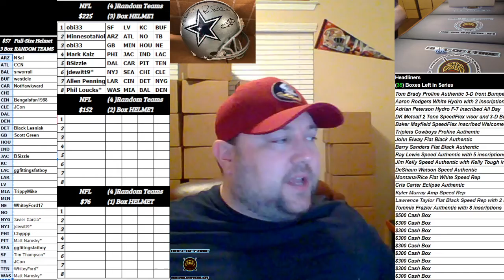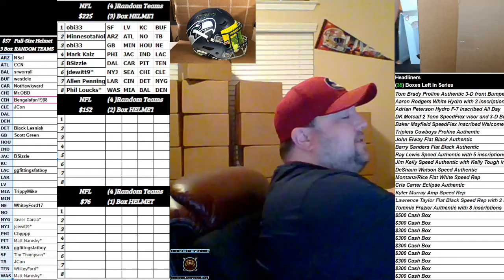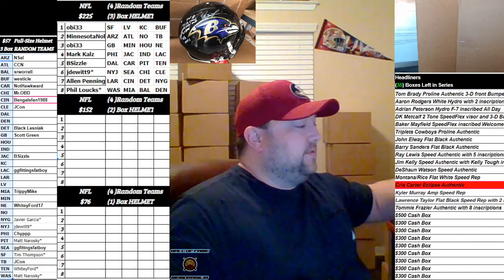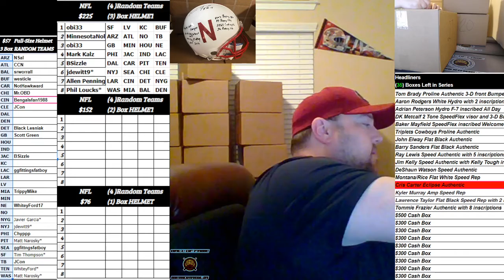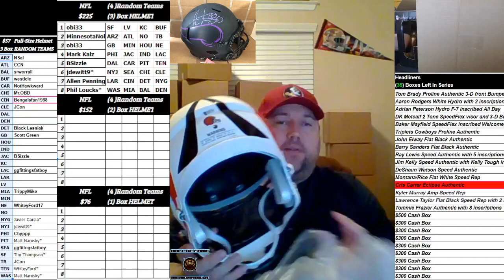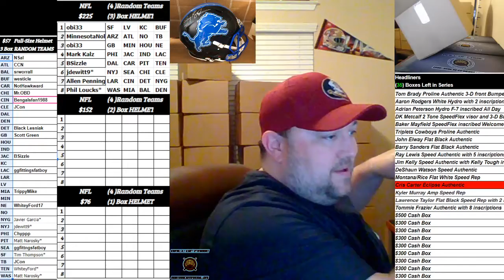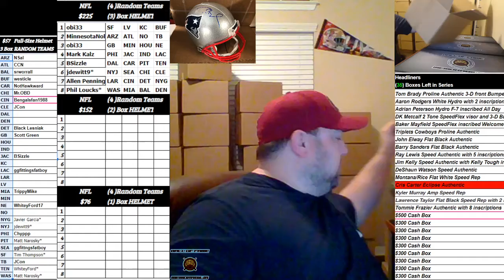Boom City Card Breaks